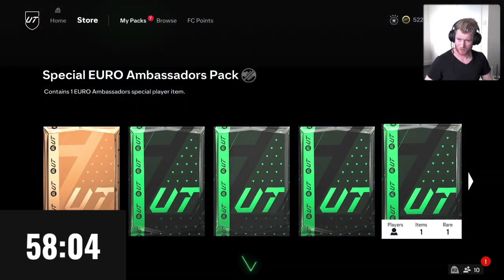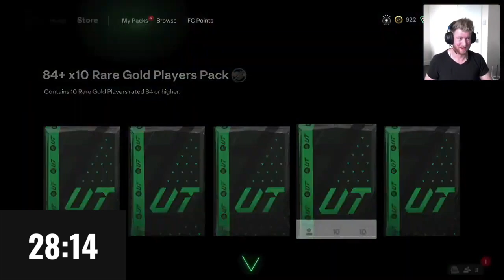I Used 84x10 Packs To Build The Best Team in 1 Hour!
Starting on a new account, I used only 84+ x10 packs to build the best team possible in exactly 1 hour.